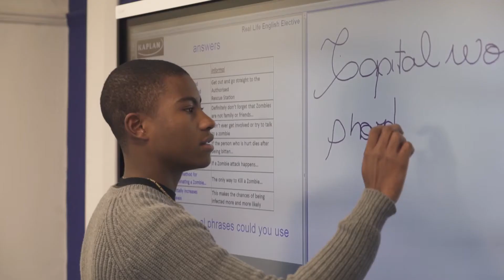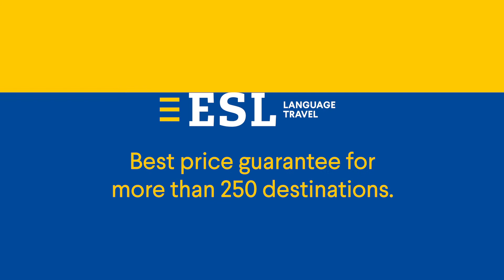École de langues Kaplan Oxford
Régalez-vous dans cette ville aux nombreux atouts culturels et profitez d'une vie nocturne animée et de multiples possibilités de faire du sport ! Commandez une brochure gratuitement à l'adresse